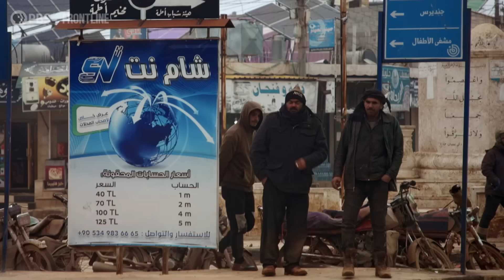The Designated Terrorist and the Fight Over the Future of Syria | The Jihadist | FRONTLINE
Jolani is also the leader of the dominant force in Syria’s Idlib province, which after more than 10 years of conflict is the last remaining opposition stronghold to President Bashar al-Assad’s regime — and which is home to more than 3 million Syrian civilians, many of them displaced from other parts of the country.

Now, Jolani says he and his current Islamist group are seeking a new relationship with the West. But can he be trusted?

In the FRONTLINE documentary "The Jihadist," veteran FRONTLINE correspondent Martin Smith travels to Idlib to investigate Jolani's rebranding efforts, becoming the first American journalist to interview Jolani. Smith also tracked down and interviewed his critics and victims.

Watch a clip from the documentary above.

The documentary is produced, written and directed by Martin Smith and Marcela Gaviria, with Smith as correspondent, and co-produced by Brian Funck and Scott Anger.

Funding for FRONTLINE is provided through the support of PBS viewers and by the Corporation for Public Broadcasting. Major funding for FRONTLINE is provided by the Ford Foundation. Additional funding is provided by the Abrams Foundation; the John D. and Catherine T. MacArthur Foundation; Park Foundation; and the FRONTLINE Journalism Fund with major support from Jon and Jo Ann Hagler on behalf of the Jon L. Hagler Foundation, and additional support from Koo and Patricia Yuen.